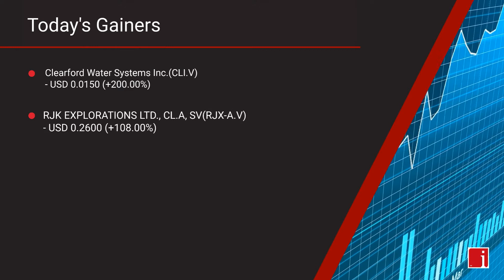InvestorIntel's Canadian Stock Market Update for Wednesday, April 01, 2020 16:05 EST